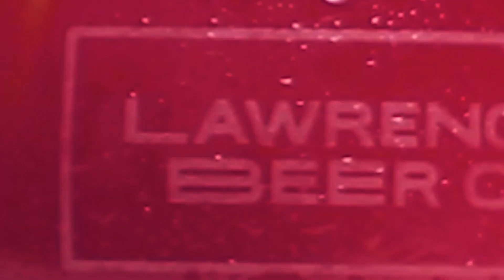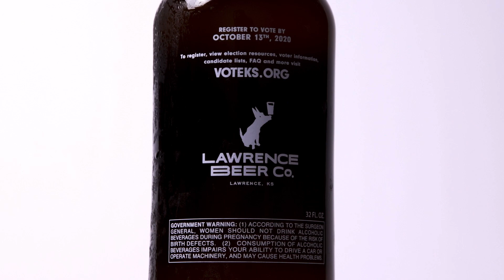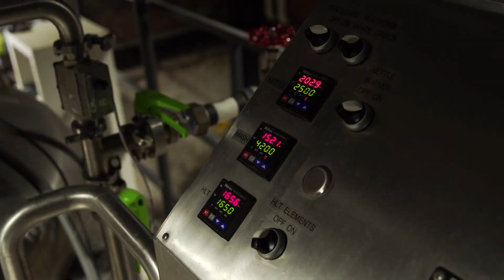No Free Lunches at Lawrence Beer Co.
In this episode of No Free Lunches, Jordan Winter sits down with Matt and Sam of Lawrence Beer Co., a neighborhood micro-brewery in the East Lawrence Warehouse Arts District.

Lawrence Beer Co. is on the Kaw Valley Craft Pass - Sign up for your free pass to start earning prizes for exploring local craft breweries and wineries

No Free Lunches Co